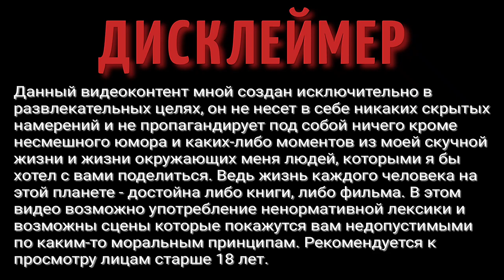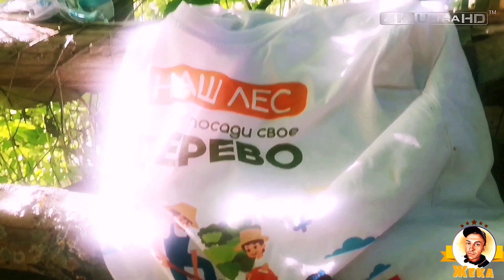Лето НА ДАЧЕ: Жизнь В ДЕРЕВНЕ: Поездка в деревню: Отдых в Подмосковье : Наше ЛЕТО В ПОДМОСКОВЬЕ#лето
В этом видео мы отправились в Подмосковье, на поиски небольшого водопада в городе Дмитров, пос. Рогачево. Сельская дорога, красивые виды, местная природа.

ВАША ПОМОЩЬ НА РАЗВИТИЕ КАНАЛА:
WebMoney (номер кошелька):
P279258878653